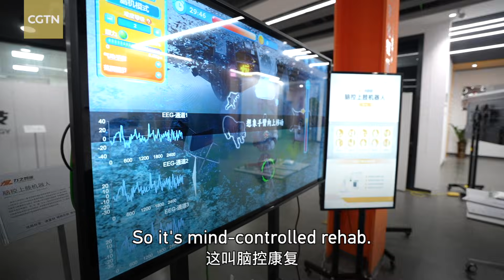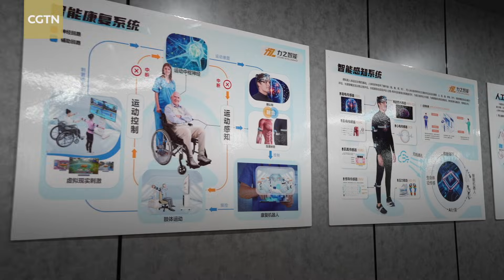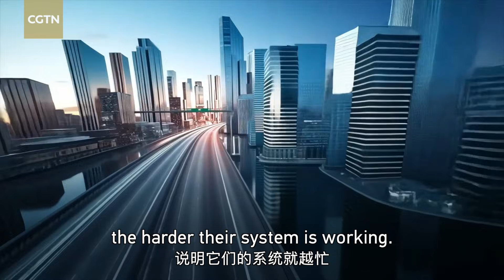When technology feels… human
What happens when technology responds not to buttons but to human thought? In one day across Guangzhou, three very different answers unfold: mind-controlled rehabilitation systems that help bodies move again, urban AI that quietly eases traffic and daily flow, and cultural technology that turns sound, light and motion into immersive storytelling.

In this vlog, CGTN's Yang Xinmeng documents how these technologies work not by showing off power but by shouldering part of the human experience: recovery, movement, emotion and expression. The result is a portrait of innovation that doesn't feel cold or distant but quietly present in everyday life.